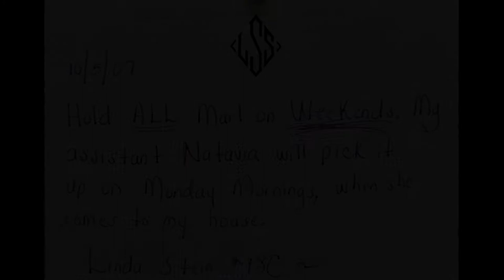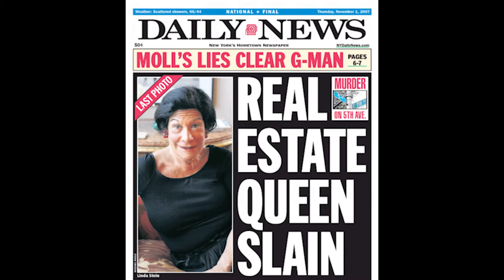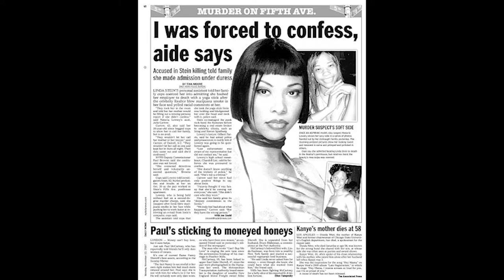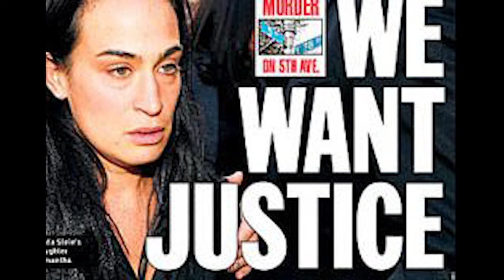"No, I really HATE my boss!" The shocking story of Natavia Lowery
Natavia Lowery was accused and convicted of beating her famous boss to death with a yoga stick.